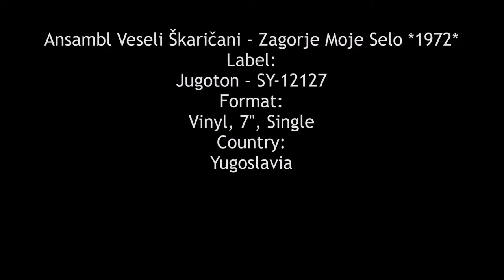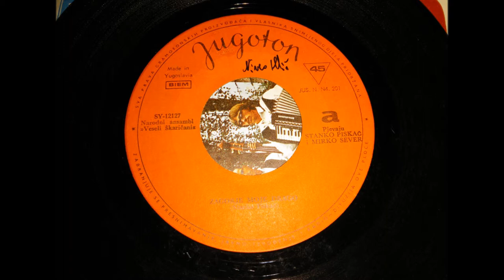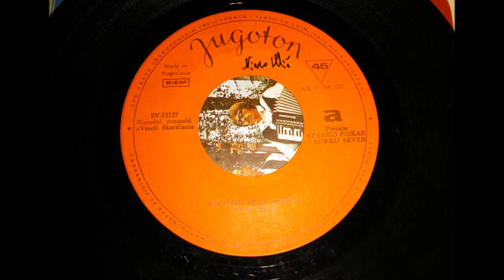Ansambl Veseli Škaričani - Zagorje Moje Drago *1972* /// *vinyl*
Label:
Jugoton – SY-12127
Format:
Vinyl, 7", Single
Country:
Yugoslavia

(Stanko Piskač)
Ansambl ''Veseli Škaričani'' iz Škaričeva osnovan je 1971. godine. Osnovali su ga članovi. Voditelj ansambla bio je Mirko Sever. Ansambl je bio vrlo popularni u razdoblju od 1971. do 1975. godine, na čitavom zagorskom području, a i šire, kada su  snimili svoju  jedinu gramofonsku ploču.
Članovi ansambla bili su: Mirko Sever violina, August Podolšak bugarija, Stanko Piskač harmonika, Vlado Hrestak bugarija, Ivan Podgajski bajs.